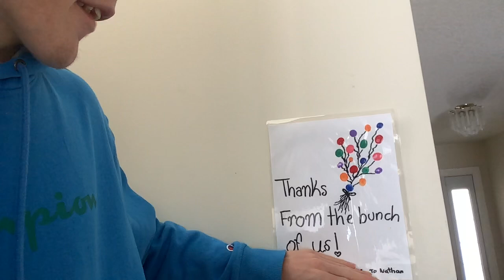Vlog 421 IM BACK for now 😂